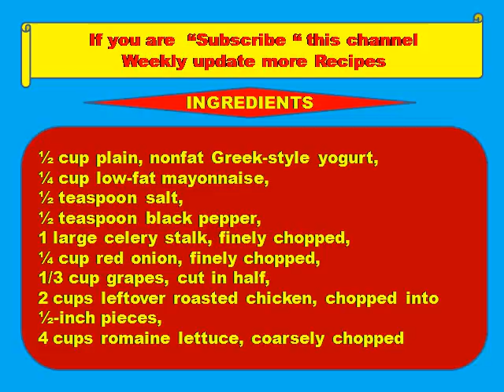Chicken Salad & Greens -Kids recipes,Healthy recipes,funny hot recipes